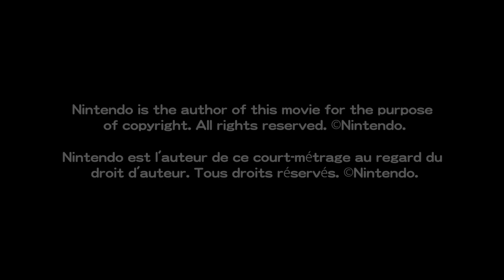Trésor en bouteille – Pikmin Short Movie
Si l'on ne rencontre normalement les sympathiques Pikmin que dans le monde des jeux vidéo, les voilà cette fois-ci extirpés de leur habitat naturel et propulsés dans celui du cinéma d'animation !

Dans ce court-métrage, les Pikmin découvrent un trésor des plus inhabituels.

Veuillez noter que la Règlementation sur la publication de contenu de jeu Nintendo sur les plateformes de partage de vidéos et d'images en ligne ne s'applique pas à ce Pikmin Short Movie. Il n'est pas permis de copier tout ou partie de cette vidéo et de la partager en ligne.